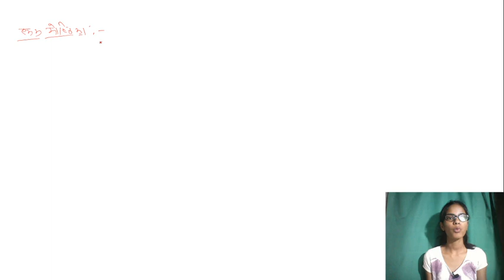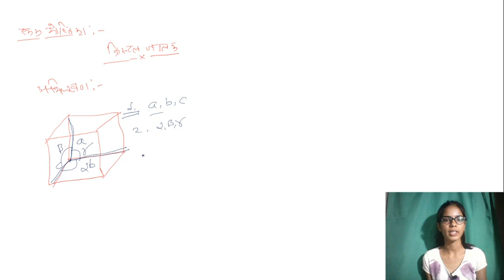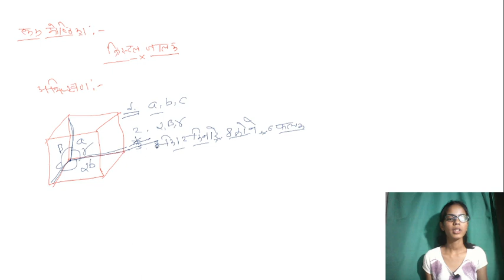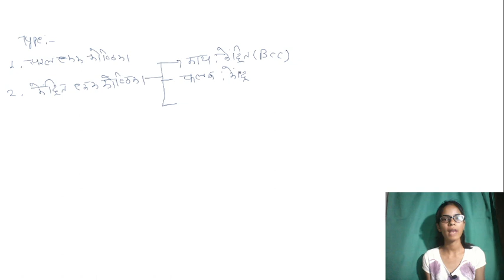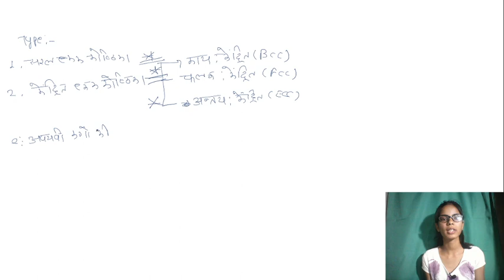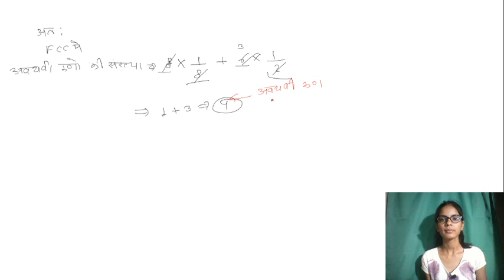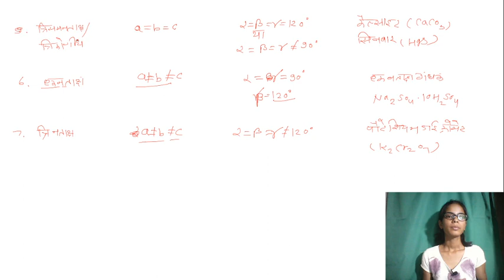Solid State of Chemistry for JEE Main Advanced, NEET & CBSE | NVS ACADEMY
solid state chemistry से जुड़ी खोज
Solid State Chemistry Class 12 Notes PDF download

Solid state Chemistry ppt

Solid State Chemistry Class 12 videos

व्हाट इस सॉलिड स्टेट

केमिस्ट्री कक्षा 12